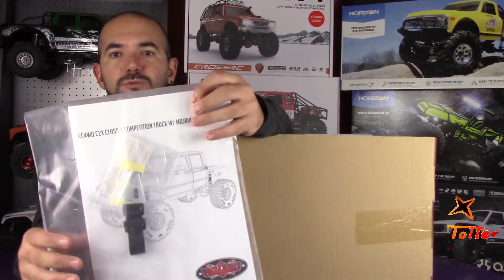RC4WD C2X Unboxing en español by Totter RC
Después de un desesperante mes de pagos, documentos y reclamaciones por las "maravillosas" aduanas españolas, ya tenemos en el canal el nuevo RC4WD C2X competition class 2.